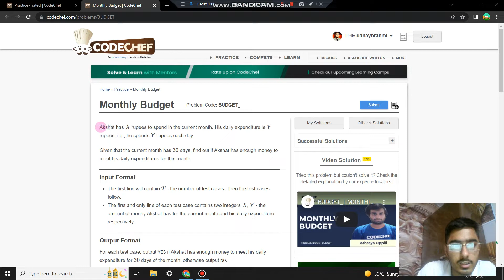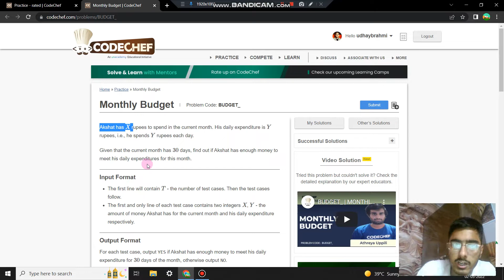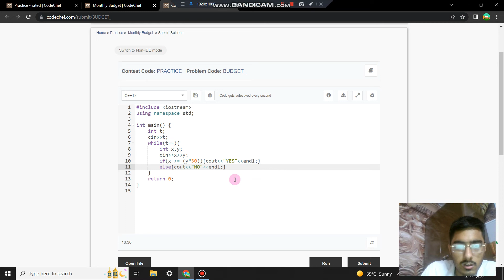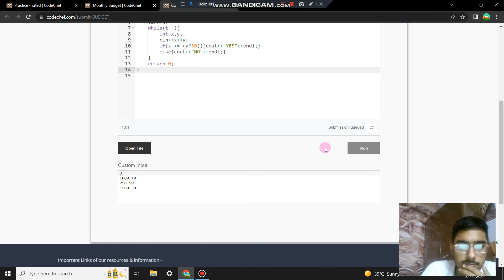Monthly Budget | Udhay Brahmi | Video Editorials | Codechef Content Creators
This video is created by our CodeChef community.
👉If you would like to contribute and become the face of our channel, Apply

▶️Do Like 👍, comment & share the the Video with your friends & subscribe our CodeChef YouTube Channel and press the 🔔 bell icon to get notifications for all new video editorials of all your favorite CodeChef problems..